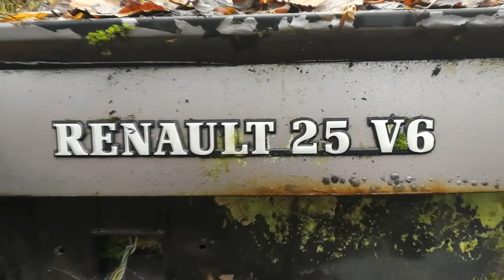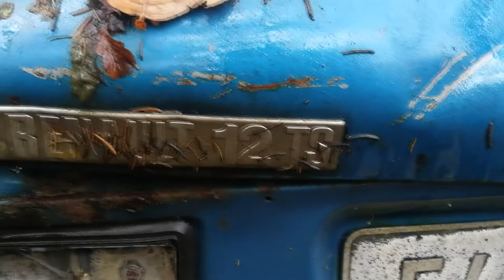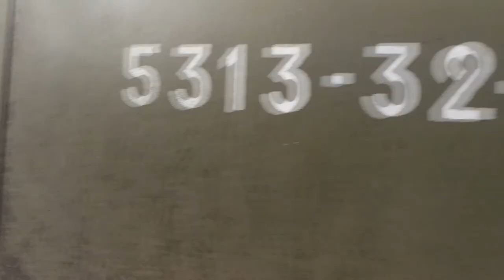Exploration d'un cimetière de véhicules des années 80,90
Un vieux cimetière de véhicules avec des engins de toutes sortes, même des engins de chantier. Une jolie visite, où pas grand monde l'a visité.